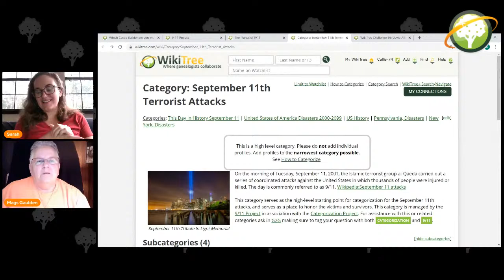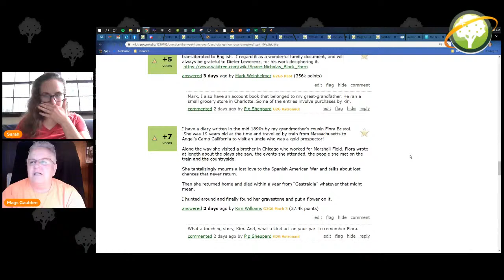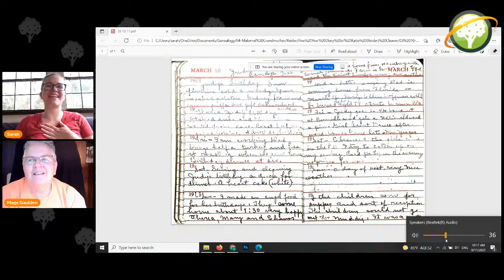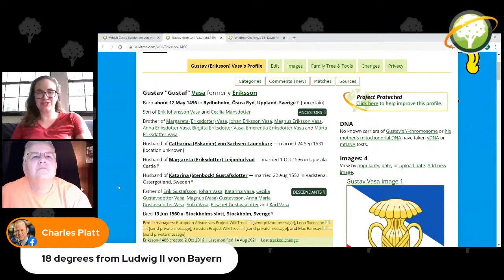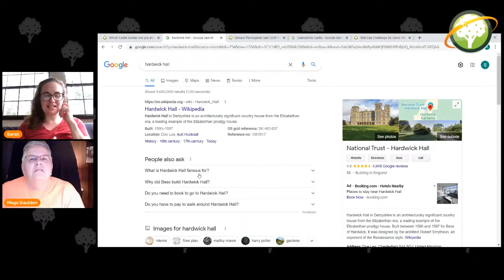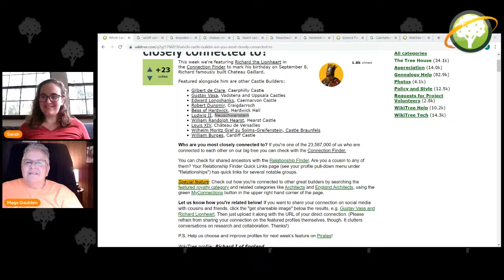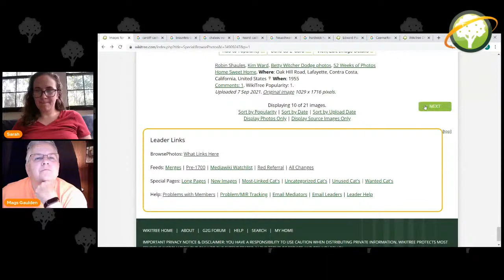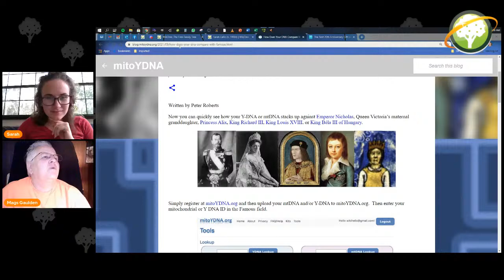WikiTree Livecast (11 September 2021) - Weekly recap + Challenge update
Join us as we take a look back at this week on WikiTree and give an update on the WikiTree Challenge!